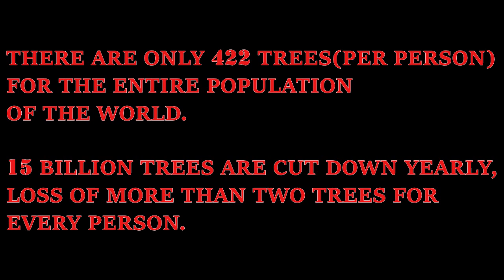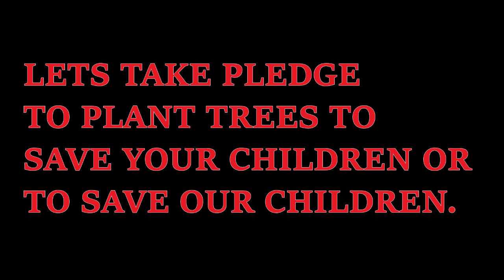GOD'S GIFT ! THE UNSOLVED QUESTION - BEST INSPIRATIONAL VIDEO (BEST VIDEO BY INSPIRING HEARTS)(IHHB)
BEST VIDEO BY INSPIRING HEARTS
BEST VIDEO ON TREE PLANTATION AWARENESS
THIS IS THE BEST INSPIRATIONAL VIDEO ON TREE PLANTATION.
A LITTLE KID ASKING HIS FATHER FOR SOME FRUIT WHICH IS GOD GIFT OF THE WHOLE WORLD. BUT HIS FATHER WAS UNABLE TO FULFILL HIS DESIRE.

RESOURCES

inspirational video

motivational video

most inspiring video 2016

amazing videos

videos that make you cry

inspirational video about giving.

inspirational video about helping others
inspirational video about family
inspirational videos
amazing inspirational videos
motivational video
best motivational video
true motivational video
giving inspiration
inspiration about giving.
inspiration for life
best inspiring video ever
best video tree plantation
TREE PLANTATION

MUSIC CREDITS